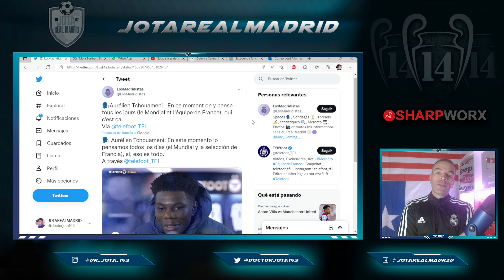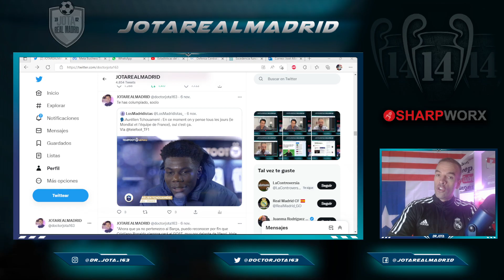FATAL, TCHOUAMENI | Las palabras de Tchouameni que tienen al madridismo MUY MOSQUEADO